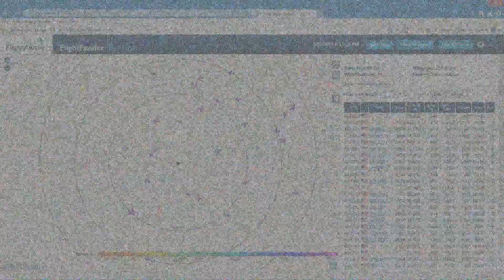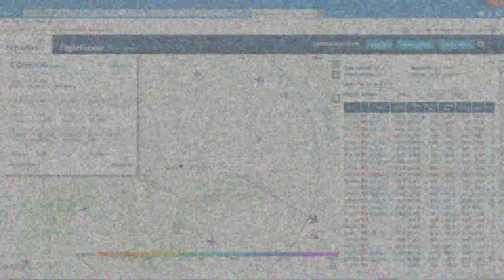COBRA 36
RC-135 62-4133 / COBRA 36